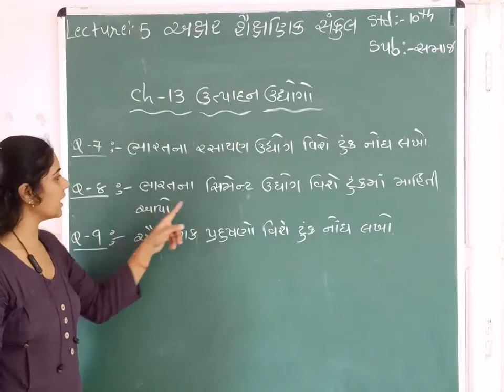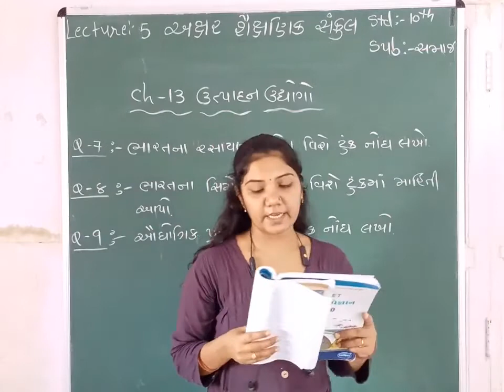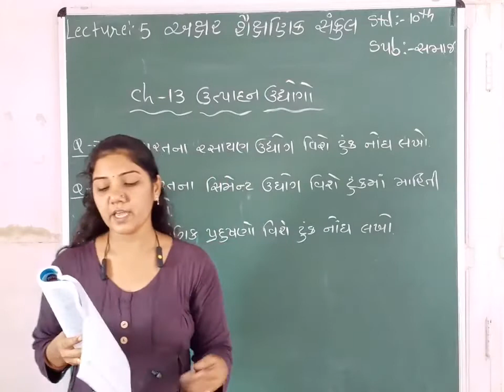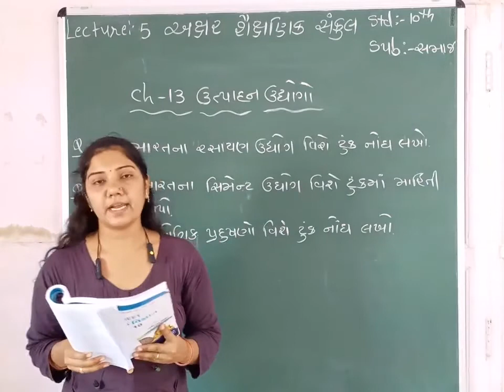STD 10 || SOCIAL SCIENCE || CH 13 || PART 5